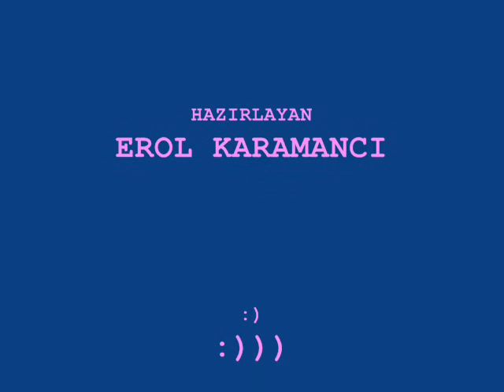MERDAK ERCİYES FAALİYETİ 29/01/2012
ERCİYES / KAYSERİ